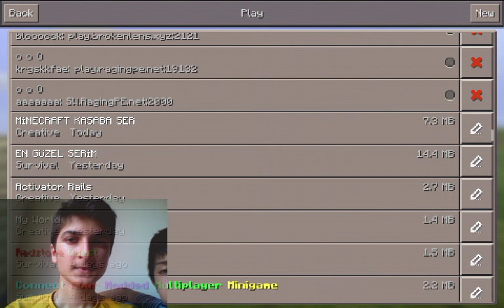Minecraft pe şehirde survival bölüm #1